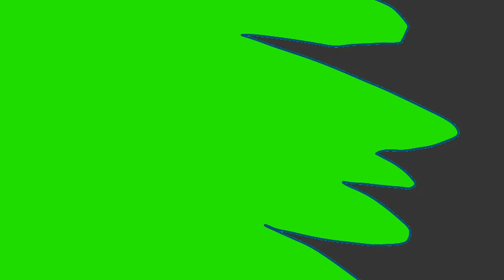Unity Cartoon Map // Part 32 // Flipaclip // Gravity falls